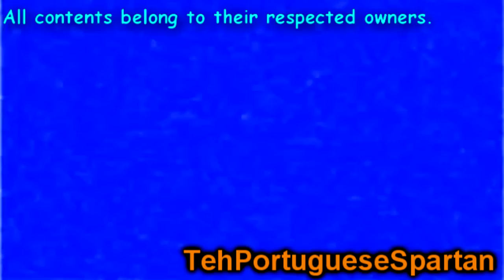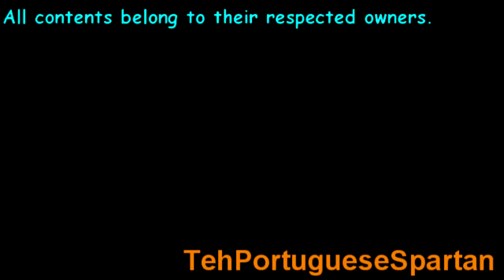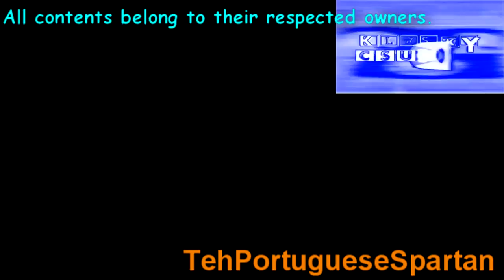Klasky Csupo with Electronic Sounds - Sparta Churchrock Remix (CD3 Edition)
Base by cyberdeath.

EDIT 1: Original idea by KeyBoardComedian2001 for making Pinkie Pie crying sparta remix.